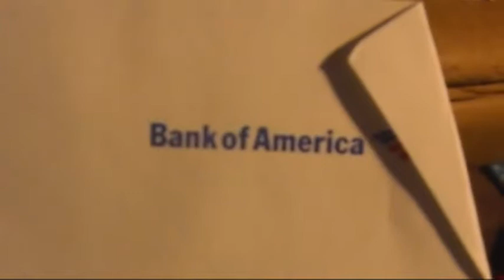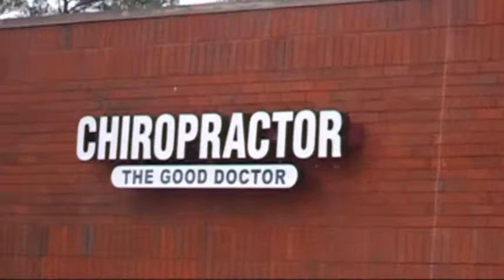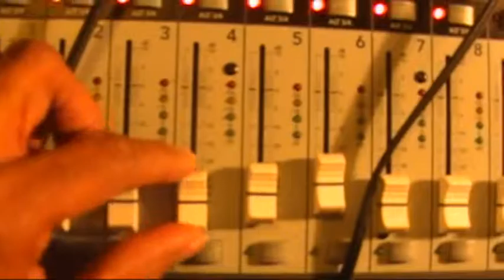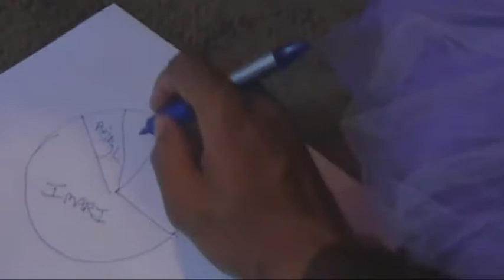The Imari & Anjayl & Ilyas Show- Episode 9 "Two if by Night"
Season 4 of the Imari & Anjayl Show adds new cast member Ilyas as Imari struggles to maintain of a household that he feels is slipping away by the hour.